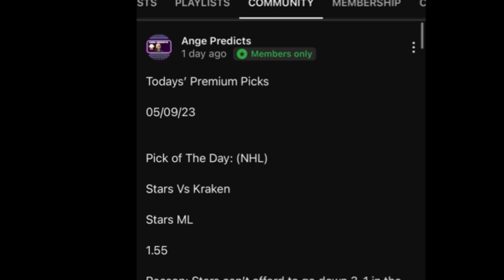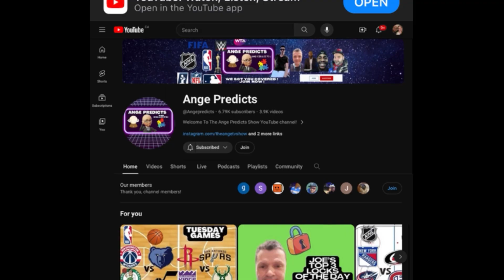AHL Predictions Today! 05/15/24 FREE PICKS and Betting Tips